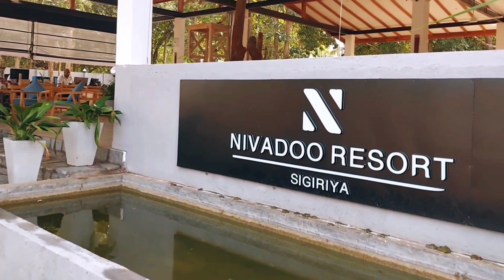Nivadoo Resort Sigiriya | Safari Tented Chalet | Sri Lanka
Situated in Sigiriya, 5 km from Sigiriya Rock, NIVADOO RESORT SIGIRIYA features accommodation with a restaurant, free private parking, an outdoor swimming pool and a bar. This 4-star hotel offers room service. Guests can make use of a garden.At the hotel rooms have air conditioning, a desk, a flat-screen TV, a private bathroom, bed linen, towels and a balcony with pool view. The rooms have a safety deposit box.
Continental and à la carte breakfast options are available each morning at NIVADOO RESORT SIGIRIYA.You can play billiards at the accommodation.
Pidurangala Rock is 6 km from NIVADOO RESORT SIGIRIYA, while Sigiriya Museum is 4.3 km from the property.

Music - Rain, Book And Cup Of Tea by | e s c p